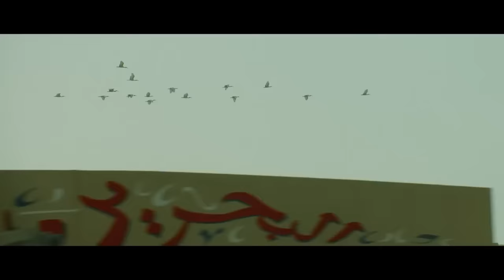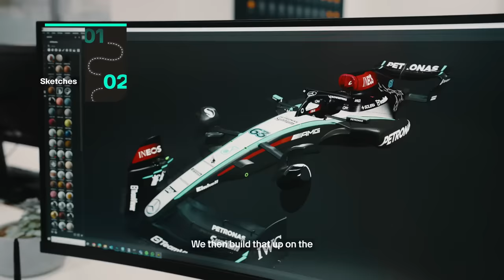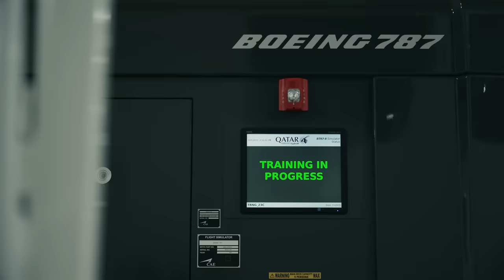LAWSON VAI TESTAR RB20 E AQUECE RUMORES DE SUBSTITUIÇÃO DE PÉREZ / MERCADO ESTÁ PEGANDO FOGO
Sergio Milani
@scuderiamilani (Twitter)

João 3:16

00:00 - Introdução
00:55 - Williams pode mudar a dupla no meio da temporada
01:58 - Wolff "desacelera" Antonelli, que responde na pista
03:17 - Alonso recusou Mercedes
04:55 - Ocon teria assinado com a Haas
05:49 - Perez pode ser substituído por lawson